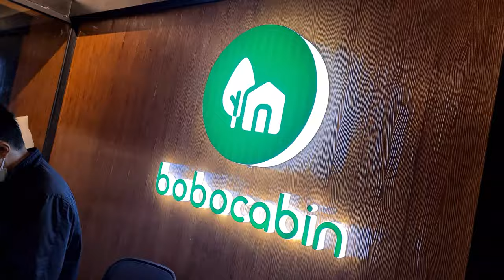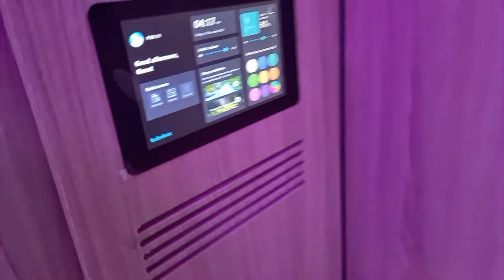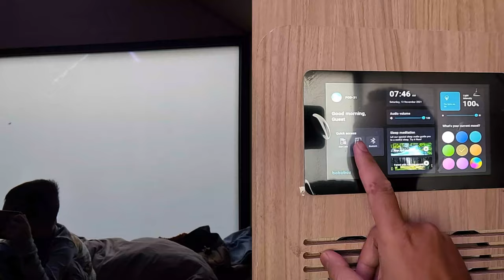VLOG HARI RABU - 21 | STAYCATION AT BOBOCABIN CIKOLE